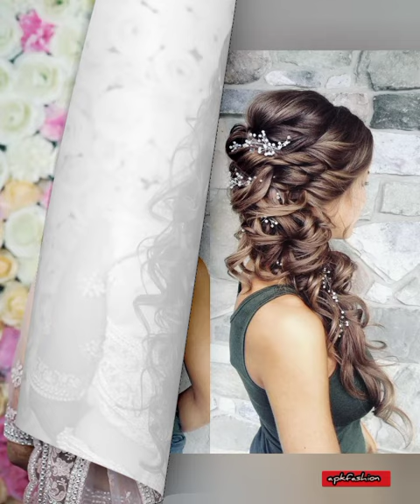🪔hairstyles for saree🪔/hairstyle design 🪔/hair style for girls🪔/women/new hairstyle🪔apkfashion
trending saree collection 2024
new saree model 2024
party wear saree 2024
wedding saree collection 2024
trending saree 2024
2024 new saree design
2024 latest saree design
2024 ki new saree design
2024 new saree blouse designs
2024 new saree jacket design
2024 ke new saree design
2024 ka latest saree design
organza saree design
organza saree
designer saree
embroidery saree collection
organza saree designer blouse
latest organza saree design
brasso organza saree
latest organza saree designs 2024
organza saree ka design
organza saree ki design
organza saree ke liye blouse design
saree designs
saree designs for girls
saree designs images
saree design dikhao
saree designs new model
saree design video
saree designs blouse
designer saree
designer saree haul meesho
designer saree look
designer saree haul
beautifull saree look
trending saree design
saree blouse
saree fashion
leheriya saree design
silk saree designs
net saree designs
printed saree design
georgette saree blouse designs
net saree blouse designs
bandhani saree design
bandhani saree new design
double shade saree design
plain saree with designer blouse
plain saree with contrast blouse ideas
fancy sarees
new saree model
saree collection
designer sarees
wedding sarees
fancy sadi
new sarees
indian sarees